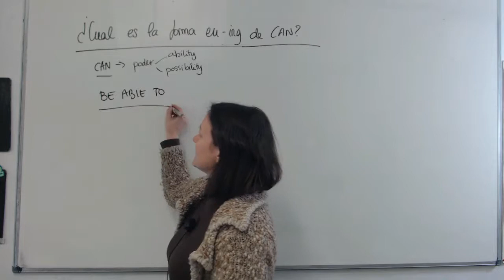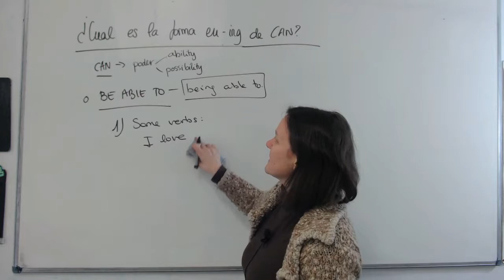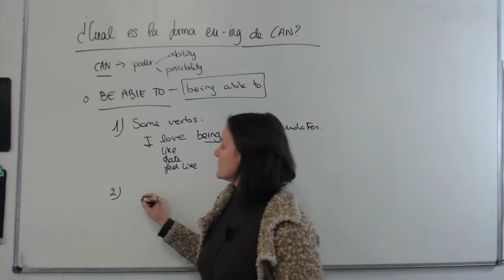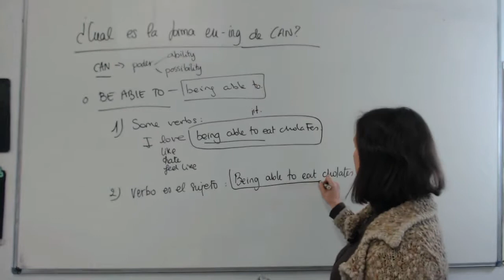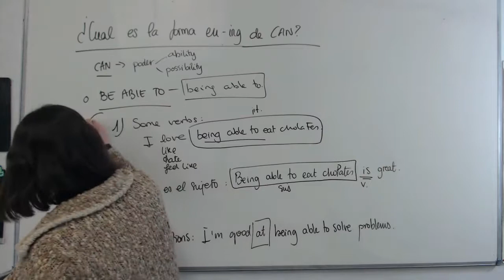English for PET _El ing de CAN?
En esta lección vemos dos casos en los que NO DEBEMOS usar CAN, sino BE ABLE TO.
Si te gustan estos vídeos, estás preparando PET y quieres SABER CUÁNTO TIEMPO PUEDES TARDAR EN ESTAR A PUNTO PARA APROBARLO, apúntate a mi CURSO de ENGLISH FOR PET y recibe vídeos como estos todas las semanas: